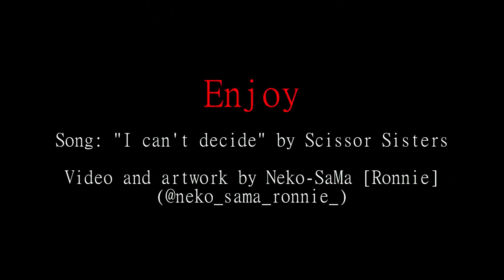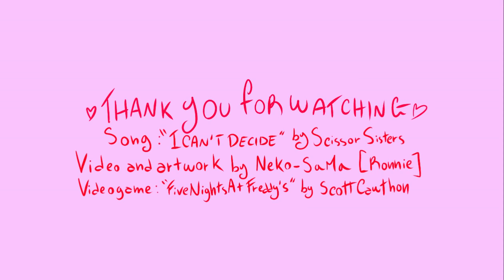FNaF - "I can't decide" Animatic [Remake(?)]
HIIIII this was supposed to come out the 8th for the anniversary but I didn't make it in time TwT sorry about that. I worked very hard on it and I hope you'll like it! I already did a video using this song (not entirely) like two years ago, so I guess this is some kind of remake?

Video based on these theories:
Vanny=Vanessa
Cassidy=One you shouldn't have killed
Golden duo
Glichtrap = Afton (video came out before SB and the Tales from the Pizzaplex books. Back then I didn't mention this theory in the video cause people used to assume that they were one in the same lmao. Now I'm a GlitchMimic believer btw :D )

Artwork by Me (@ neko_sama_ronnie_)
Videogame: "Five nights at Freddy's" by Scott Cawthon

TikTok: @ purpleronnie.cos (I also have an old account called @ neko_sama_ronnie_ )